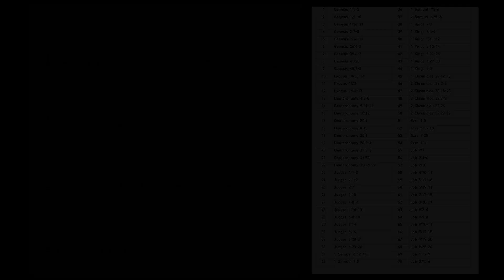(Genesis 1:1-2) Bible Verse 2-1. God Created